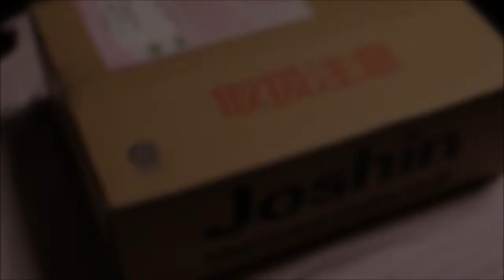iPhoneにbluetoothでキーボードを接続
これで入力がすごく楽になります